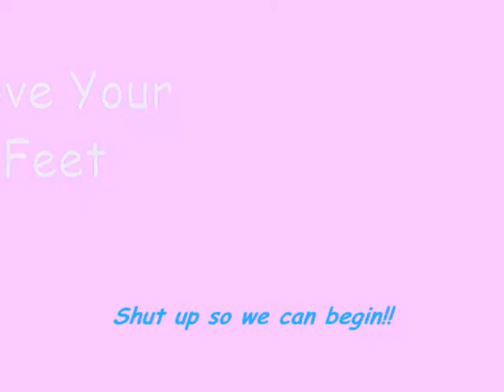Move Your Feet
This is the first AMV that I have ever completed! I used two animes: "The Melancholy Of Haruhi Suzumiya" and "Lucky Star"